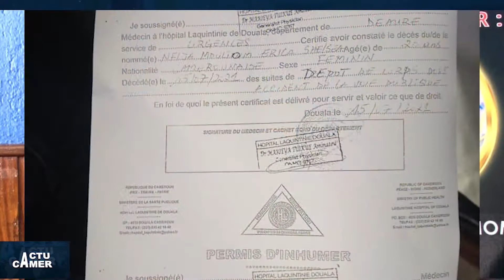🔴Abonne toi !🔴 l'affaire Tenor et Erika Mouliom les éclairages et le point a été fait